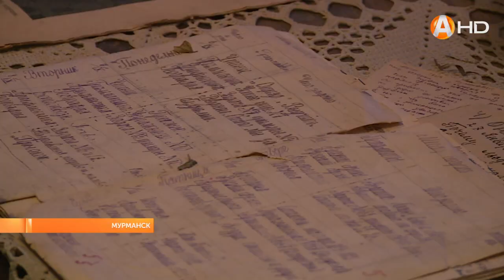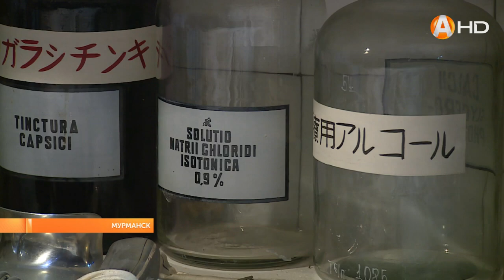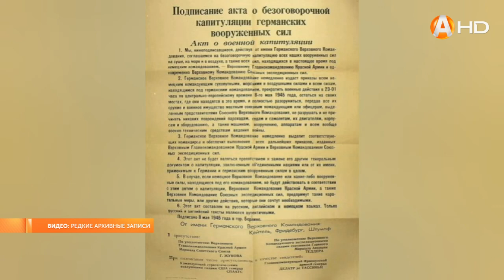«Поезд Победы» прибыл в Мурманскую область чтобы показать жизнь людей с начала Великой Отечественной